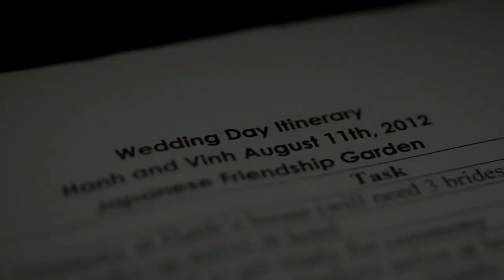Lightbulb Videography Calvin + Hanh | Same Day Edit | "It's All Better With You By My Side..."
So what do you do when you have a wedding filmmaker inquiring with you to document his wedding? Also knowing in the back of your mind that he knows exactly what you are doing? Simple answer. You do a great job for him just like all your clients! But I'll be honest, it was a little bit of pressure knowing he's seen 1000+ other wedding videos! We had to step it up a bit. :)

All I have to say is that I adore this couple to pieces! We've known them for about a year now and they've been so kind to us throughout the whole wedding planning process. Can you believe they've been in each others' lives since kindergarten? That is what you call a partners for life!

I remember watching Calvin & Hanh's wedding proposal for the first time and it made me all giggly and happy inside. Haha! You can also hear the sincerity in Calvin's voice when he was proposing to Hanh. So super sweet! A few days before the wedding, I had asked Calvin if he can send me his proposal video. Little did know what we were going to do with it. :)

Regarding the same day edit, I thought it'd be a nice touch to add in the their proposal video and incorporate it with the wedding day. I figured it would help represent their unconditional love for each other and also remind them how it all started. Also might I add, draw out some tears and emotions. :)

This was not possible without the help of the team! Shout out to David & Tim!

This edit was pretty stressful because time was not on my side! But finished this within 4 hours! It was super stress mode for me because I had to run out during the reception and shoot the grand entrance and also first dance as well. I also had to make sure the film flowed to draw out the right emotions. So I did a bit of running around that day. Not to mention, 90 degree weather on top of all that! It was also scary because NO ONE got to preview this same day edit before it was showcased. So it's definitely a lot of pressure!

Yes, bride and groom are awesome! They had EDM music play all night! They also added a touch of Vegas by bringing co2 air guns and shooting them whenever the crowd went crazy! They also had touching and heartfelt vows as well. This same day was just a preview of the entire wedding day.

Wanted to thank Calvin & Hanh for trusting us and giving us the honor to document your wedding. I hope this truly honestly brings you guys back to the wedding day. Biggest congratulations ever! We are happy to call you our friends now. :)